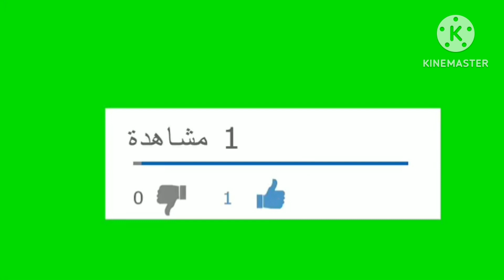المغرب التطواني يفوز على ضيفه شباب المحمدية بهدف اللاعب حمزة غطاس في الدقيقة 81